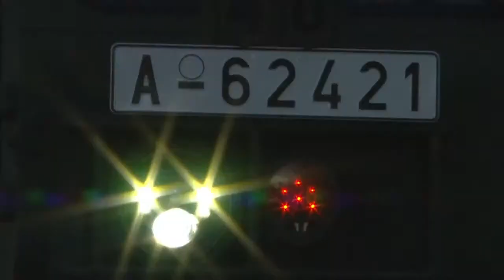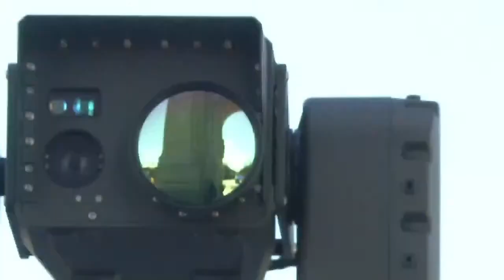Parada militară din București - 1 decembrie 2021 ,, Ziua Nationala a României "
La mulți ani, România!

In acest clip vă prezint parada militară din București . Vizionare plăcută !
    Un 1 decembrie plăcut în continuare !

și un like ! 🤗